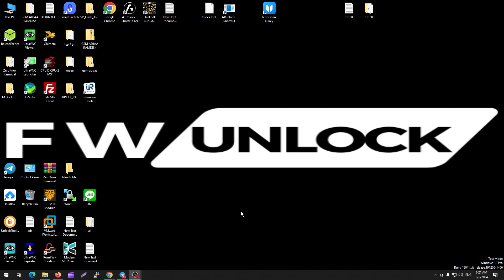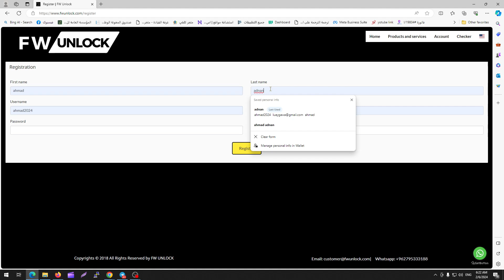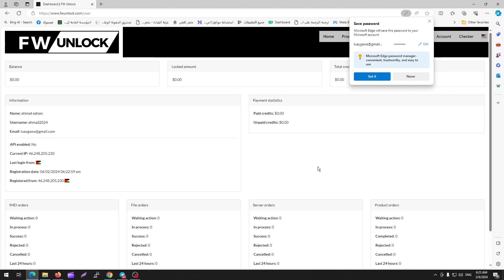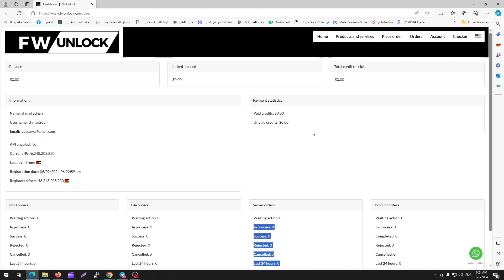شرح طريقة تسجيل الدخول في موقع FW UNLOCK سيرفر خدمات الموبايل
في هذا الفيديو، سنشرح لك كيفية تسجيل الدخول في موقع FW UNLOCK، السيرفر المختص بخدمات الموبايل والبرامج.

سنقوم بشرح الخطوات التالية:

الوصول إلى موقع FW UNLOCK.
النقر على زر "تسجيل الدخول".
إدخال اسم المستخدم وكلمة المرور.
تسجيل دخول FW UNLOCK
تسجيل دخول سيرفر FW UNLOCK
خدمات الموبايل
برامج الموبايل
خدمات الهاتف
برامج الهاتف
خدمات FW UNLOCK
برامج FW UNLOCK
خدمات أخرى:

فتح الشبكات
فتح الايكلاود
فتح حسابات
إصلاح الهواتف
صيانة الهواتف
رابط الموقع